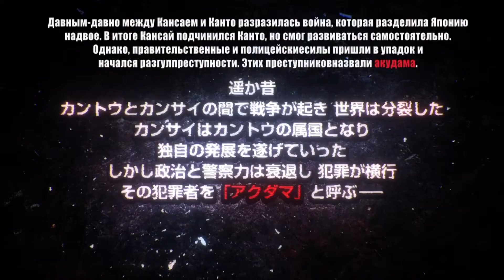Акудама Драйв - трейлер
╟- Оригинальное название: Akudama Drive
╟- Страна: Япония
╟- Режиссер: Томохиса Тагути
╟- Продюсер: Рихард Клаус, Сезар Селада, Хосе Селада
╟- Жанр: аниме, мультфильм, боевик, фантастика
╟- Возраст: -
╟- Хронометраж: 23 мин.
╟- В главных ролях: Сюнсукэ Такэути, Мэгуми Огата, Сюн Хориэ и др.
╟- Слоган: -
- Описание: В далекой древности между Канто и Кансаем вспыхнула война, разделившая Японию на две части. В конечном итоге Кансай проиграл и утратил самостоятельность. Постепенно его правительство и полиция стали уступать всё возрастающей преступности... Акудама — так стали называть злодеев, которые пытаются поставить мир с ног на голову.